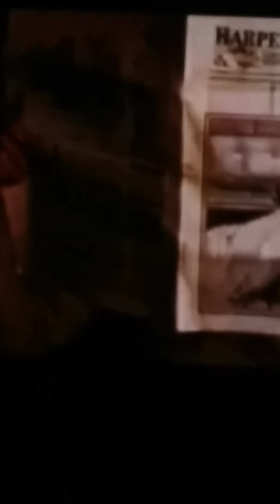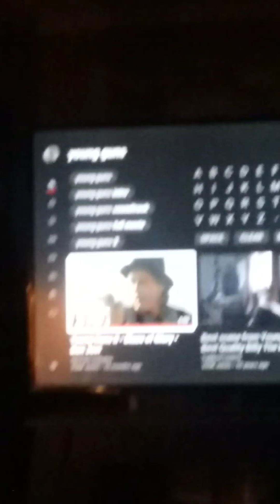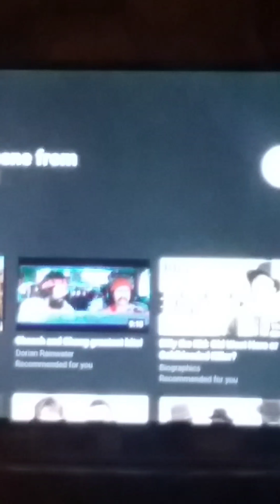Karachacha 80s music good lu